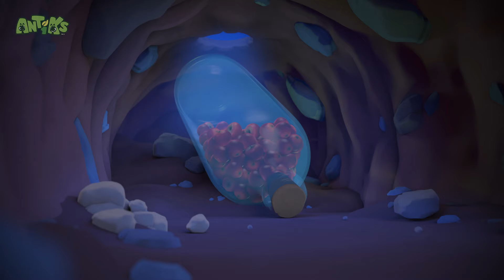Hide And Shriek | Antiks | Animals And Creatures Cartoon In Hindi हिन्दी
Joey and Boo entertain themselves playing 'Hide & Seek'. What can possibly go wrong?

Welcome to Moonbug Kids - Animals And Creatures In Hindi! Today we bring to you some fun time with Antiks. We aim to entertain kids and children and make them laugh through our funny cartoons!

***SYNOPSIS***

00:00 Hide And Shriek
02:07 High Flyers
04:06 Phone a Friend
06:06 The Need for Beads
08:06 Mr Chompy
10:06 Bad Neighbours
12:05 Framed
14:05 Flydentity Crisis
16:04 Drained
18:04 Beach Bums
20:03 Spring Fever
22:03 Suckers
24:03 Ice Ice Baby
26:02 Jinxed
28:02 Speed Racers